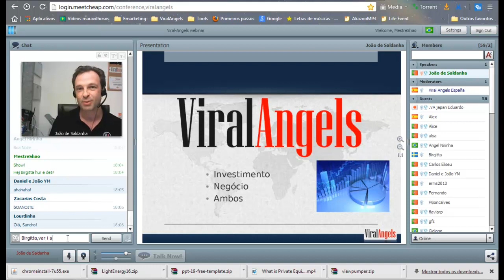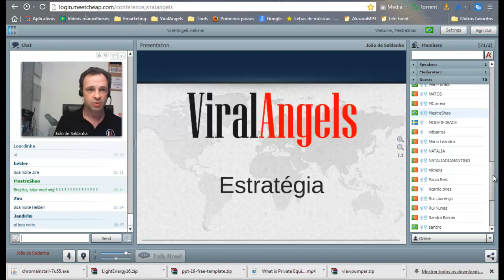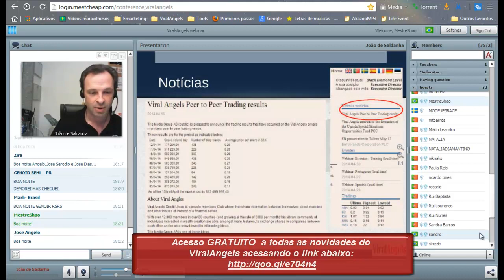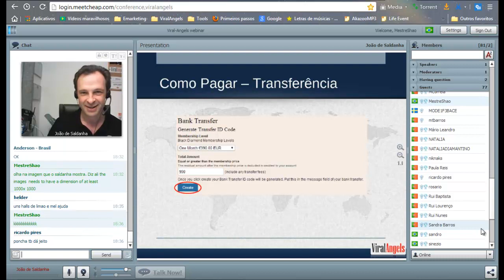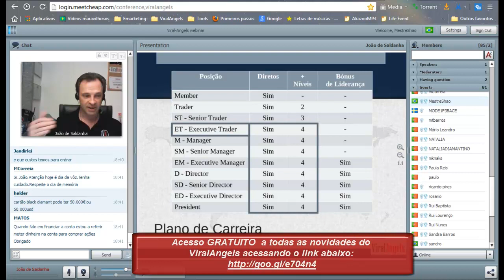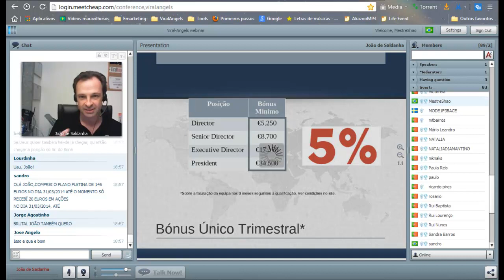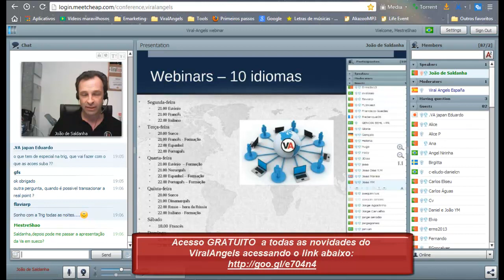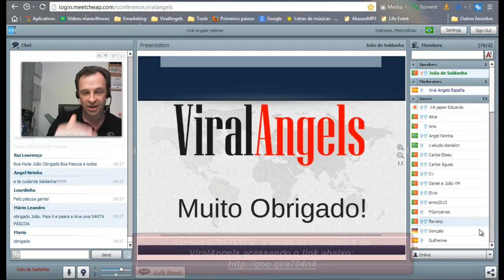Viral Angels Treinamento com João Saldanha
ViralAngels Treinamento com João Saldanha

Previ quer investir R$ 2,5 bi em private equity até 2020

A Previ quer aplicar entre 2% e 3% do patrimônio do Plano 1 (funcionários mais antigos, o grupo mais numeroso) em private equity até 2020

O fundo de pensão dos funcionários do Banco do Brasil, Previ, pretende investir mais R$ 2,5 bilhões em private equity até 2020 e busca reduzir a exposição em renda variável, afirmou hoje o gerente executivo André Tapajós Cunha, durante o Congresso da Associação Brasileira de Private Equity & Venture Capital (Abvcap).

Veja o que os mecanismos de comunicação mais influentes em Economia no pais dizem a respeito do PRIVATE EQUITIY.